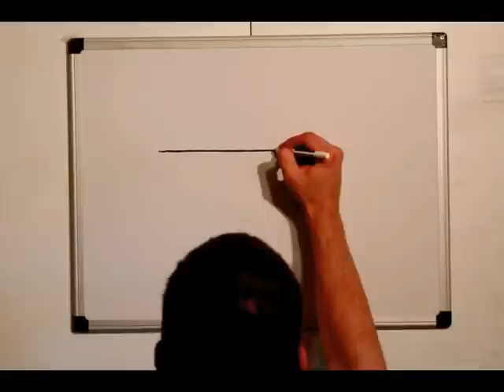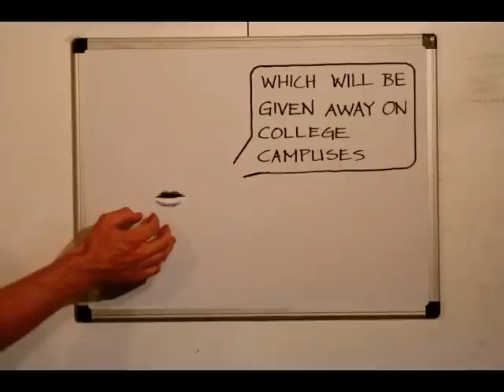Chewy Lewis Project - Stop Motion Animation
Here's an excerpt from a (soon to be) IndieGoGo video.

The Chewy Lewis Project aims to put 1000 free copies of Lewis' book, Mere Christianity, into the hands of college students.  The project is funded by the sale of artwork inspired by Lewis' writing.

Thanks to Rock Salt Songwriters for the music.